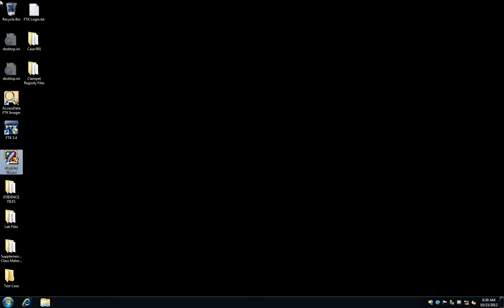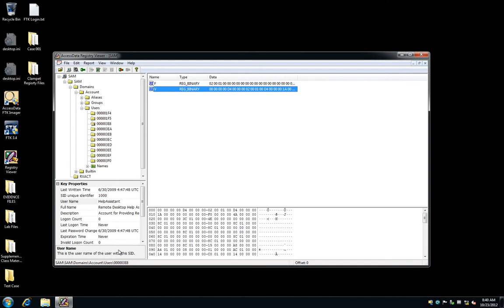Module 3 FTK Movie Reviewing the SAM Registry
Reviewing the SAM Registry